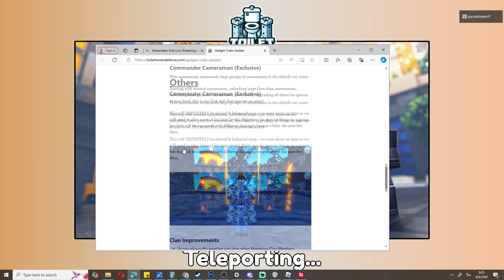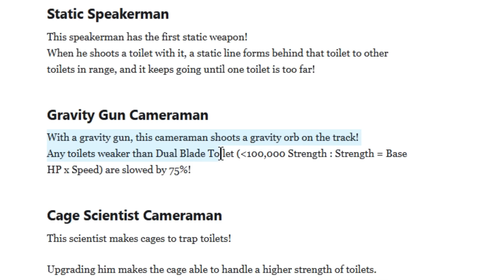สรุปอัปเดตใหม่!! ตัวใหม่ที่ราคาแพงแต่บัคกระจาย toilet tower defense